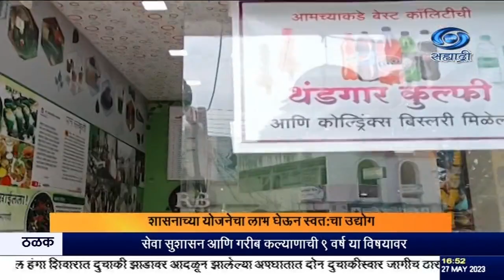कराड- शेतकरी कुटुंबातल्या सारिका पवार यांनी स्वत:चा उद्योग सुरु केला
दि.२७.०५.२०२३ :
कराड तालुक्यातल्या वहागांव इथल्या शेतकरी कुटुंबातल्या सारिका पवार यांनी शासनाच्या योजनेचा लाभ घेऊन स्वत:चा उद्योग सुरु केला आहे.